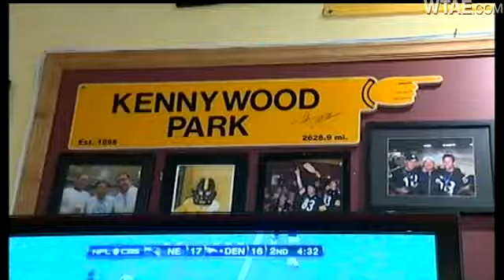San Francisco Bar Brings Steelers Flavor To West Coast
Giordano Brothers in San Francisco brings the flavor of Pittsburgh and the Steelers to the west coast.